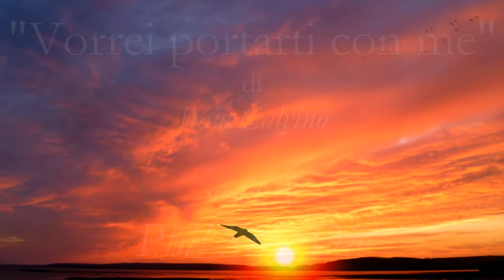Italo Calvino - Vorrei portarti con me (by Phil Sine Die)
"Vorrei portarti con me"  di  "Italo Calvino"
voce di "Phil Sine Die"
montaggio audio-video a cura di "Phil Sine Die"